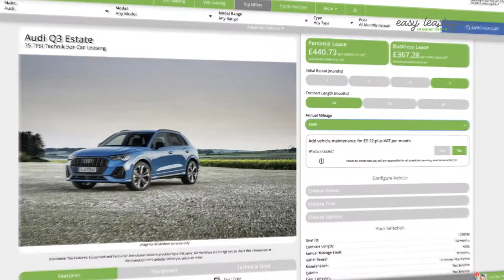Easy Leasing TV Ad 2021